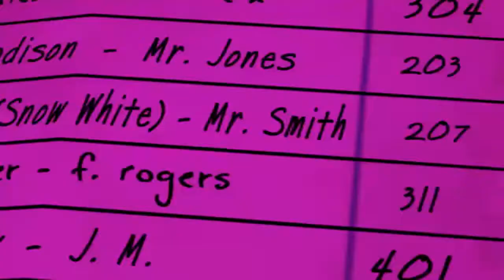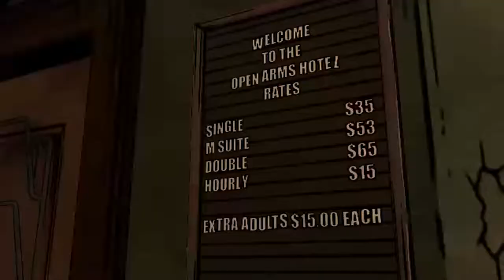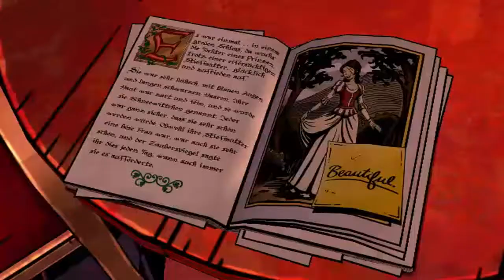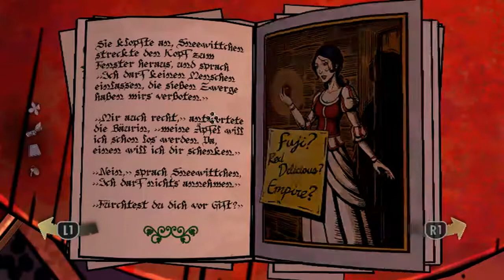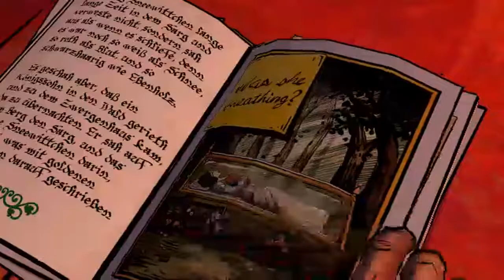My Edited Video